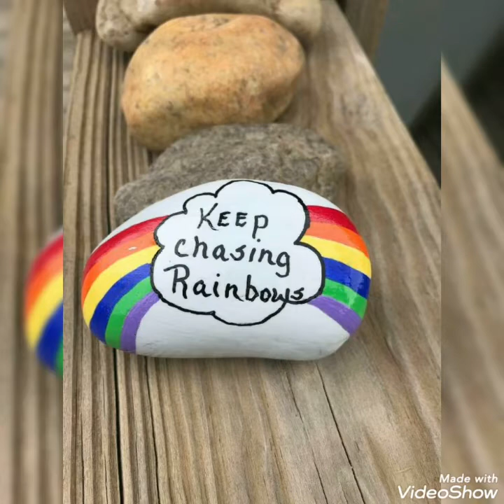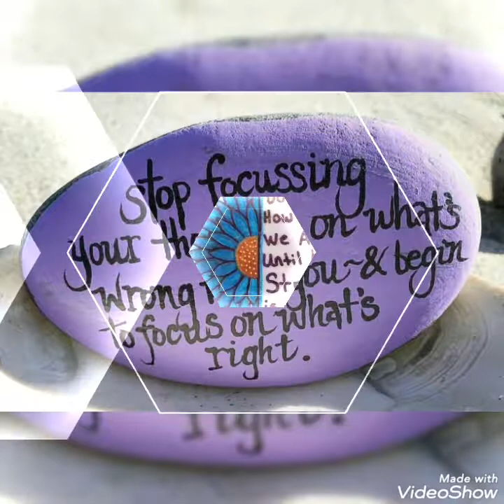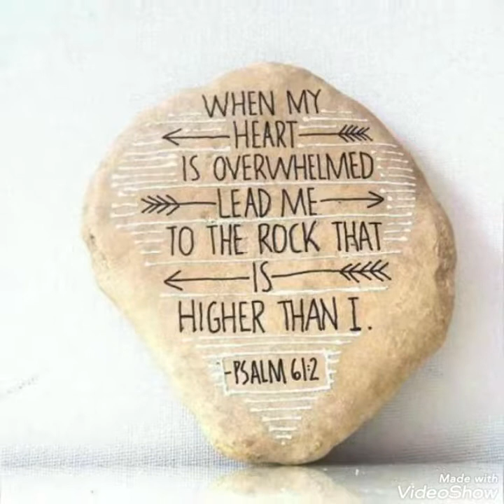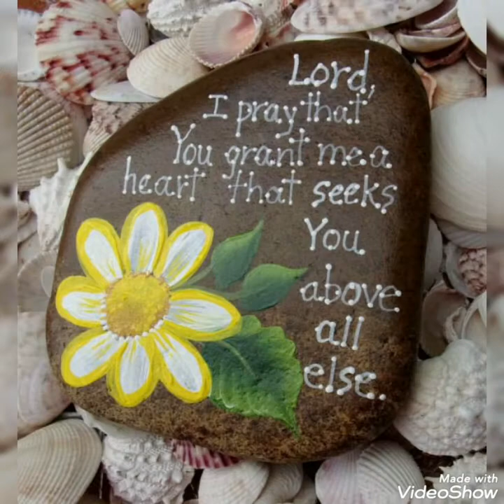DIY Painted Rocks With Inspirational Quotes 2021 Ideas